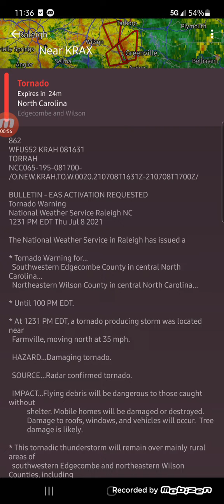Multiple tornado warnings near Greenville North Carolina. Confirmed tornado near Pinetops NC. 7/8/21